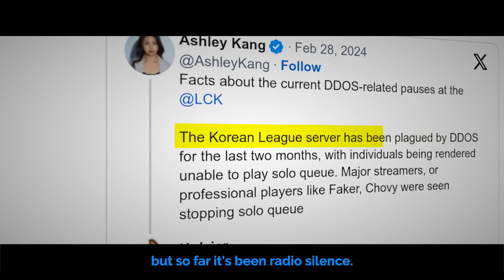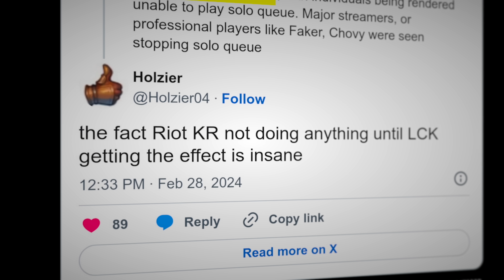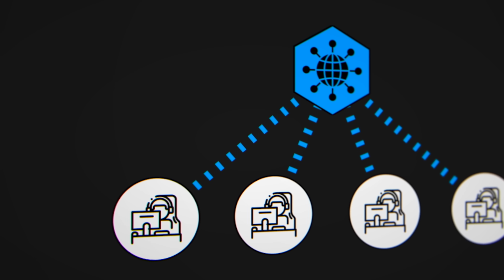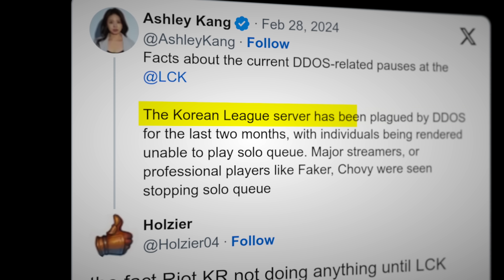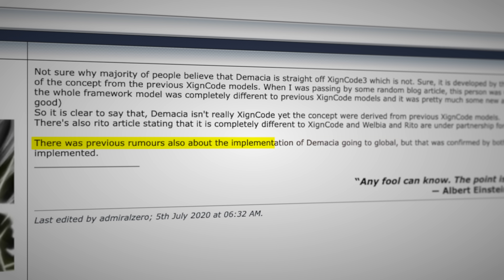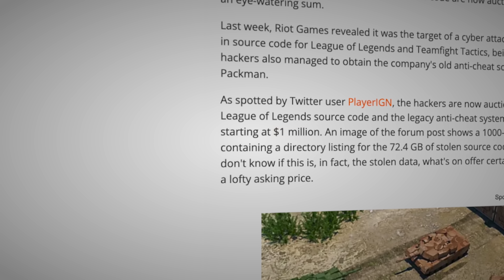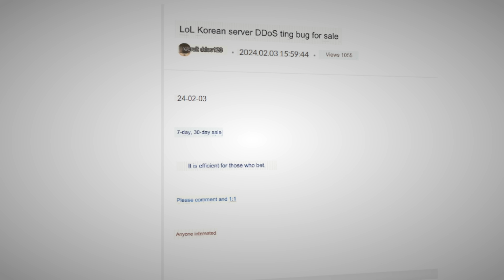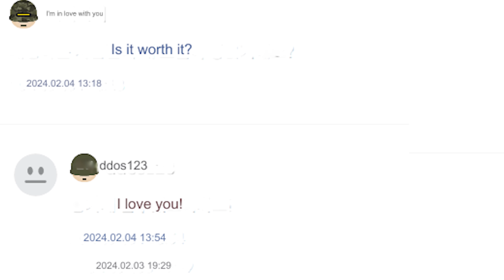The War On T1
Download Outplayed for FREE today! ✅

Chapters:
0:00 A new exploit
3:50 IP Sniffing
5:44 Swissknife
8:02 League's secret anti-cheat
9:39 The theory
12:28 Closing thoughts